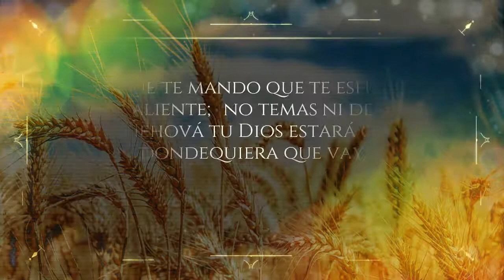La fiesta de los vencedores - Estudiantina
Si te a gustado el vídeo dale a la manito arriba, comparte y deja tu comentario...

Agradecimiento especial a la fuente de vídeo - gracias por colaborar con nuestro equipo Dios le siga bendiciendo!

Team House Of Bread